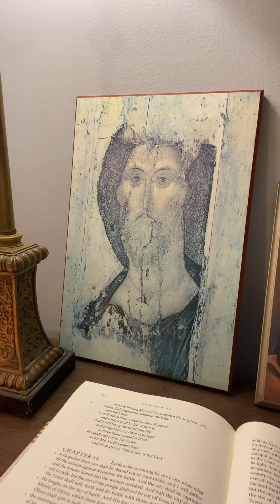Morning Prayer with Dean Moorehead, November 28, 2020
We need to hear the same thing over and over again...